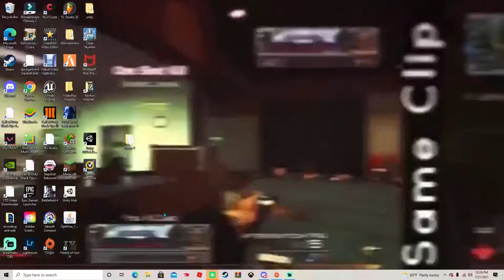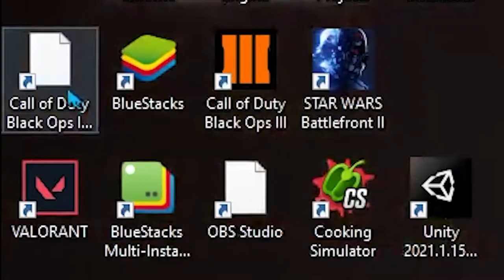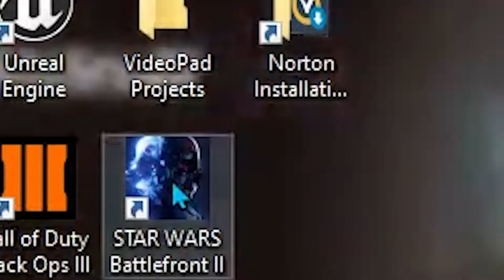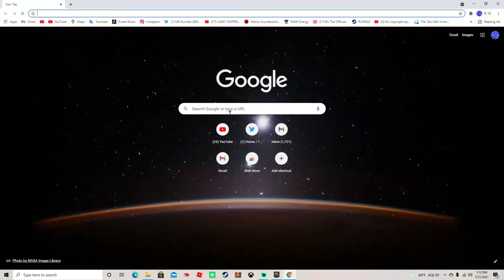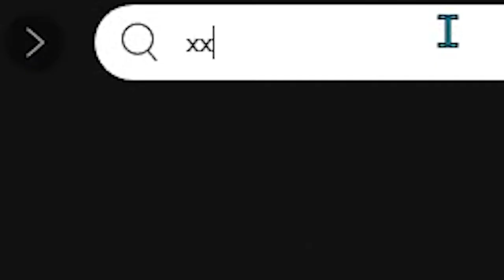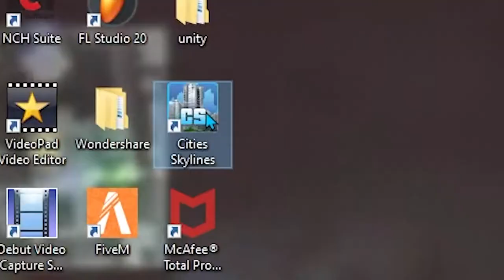VIDEO GAMES ARE HARD...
IN THIS VIDEO RUMBLE TAKES HIS TALENTS ABSOLUTLY NOWHERE BECAUSE HE SUCKS AT EVERYTHING.